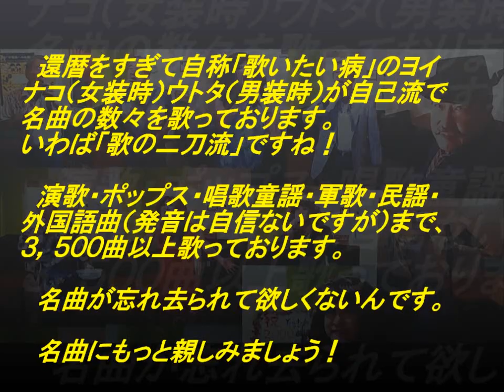表題付ガラス越しに消えた夏歌詞付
鈴木雅之さんの名曲『ガラス越しに消えた夏』を歌って歌詞も付けてみました。